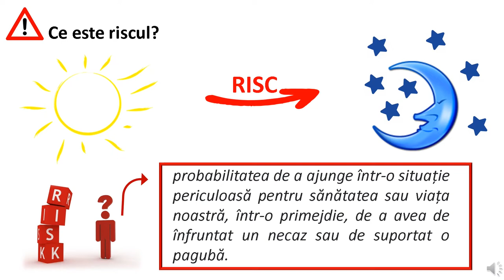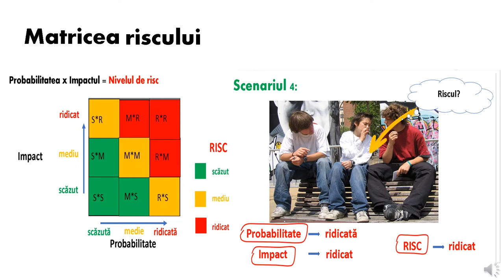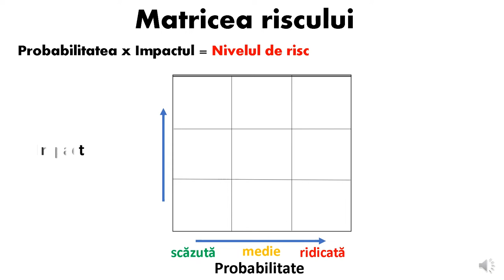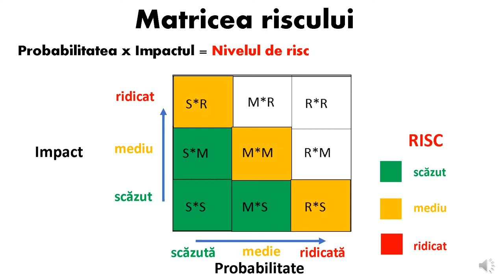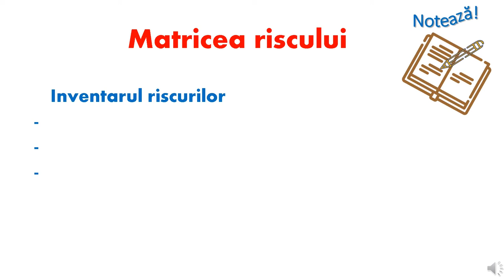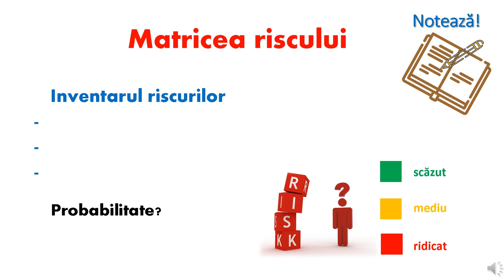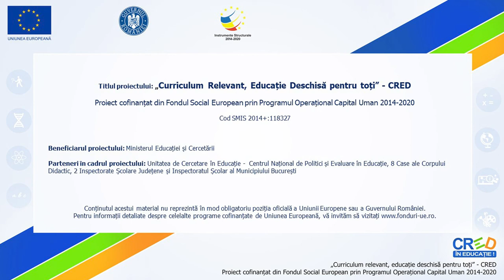Matricea riscului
Resursa propusă este complementară resursei „Ce risc îți asumi?” și își propune să îi învețe pe elevi cum anume pot realiza o matrice a riscului. Astfel, pe baza celor patru exemple
de situații prezentate în resursa „Ce risc îți asumi?”, elevilor le este prezentat modul concret de aplicate a formulei de calcul a riscului (probabilitatea x impactul), rezultând, în final, o matrice
a riscului.
În finalul resursei, elevii sunt invitați să realizeze un inventar al riscurilor la care sunt supuși în această perioadă și să selecteze o situație pentru care să analizeze probabilitatea ca situația periculoasă să se realizeze, impactul/urmările acesteia asupra lor și nivelul risculului.
Resursa poate fi folosită atât pentru activități desfășurate față în față, cât și pentru mediul de învățare online.